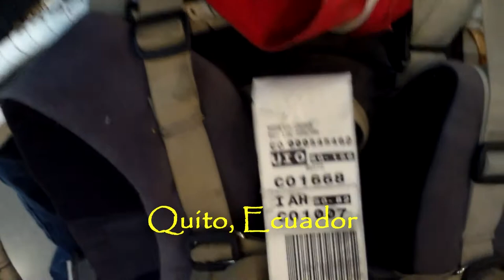Ecuador with Robert Mirabal 2012 Part One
Part One of Sage Romero for the Aka Mya Cultural Dance Group arriving in Ecuador, as part of the Robert Mirabal Band and Dancers. First arriving, and onto the first Press Conference. To be contined..